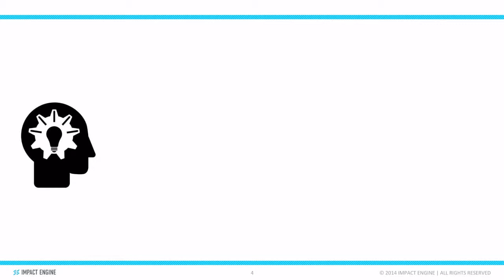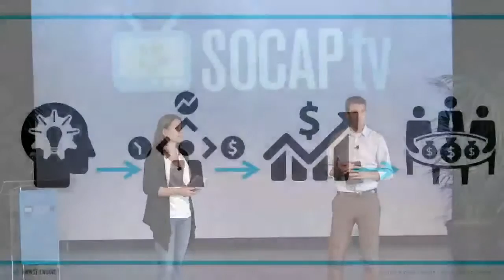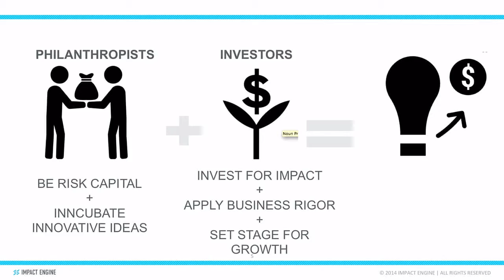SOCAPtv - Raising Impact Capital from Investors and Foundations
Raising Impact Capital from Investors and Foundations
Tasha Seitz/Impact Engine
Brian Hill/Jail Education Solutions